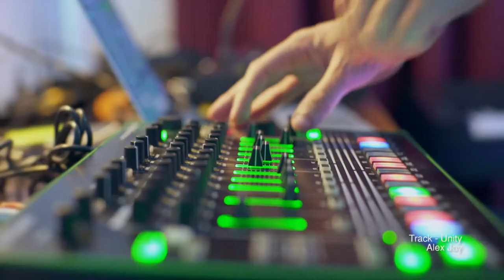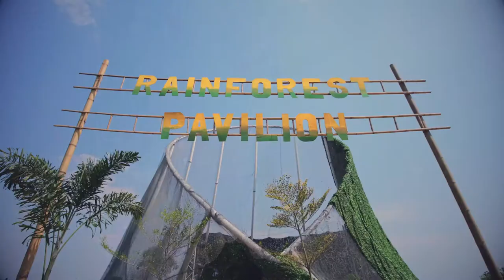Rainforest Pavilion After Movie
Recap of Joy Collective's break out project the Rainforest Pavilion installation at the spectacular  Wonderfruit festival. Expanding consciousness and making saving Rainforest sexy.